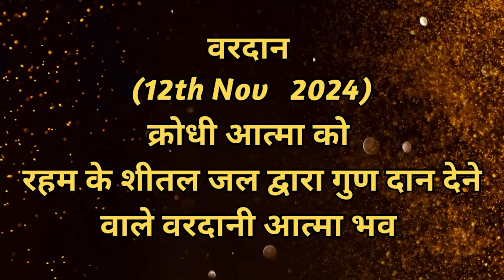AAJ KA VARDAN-12-11-2024, BK ADITI, RAJYOGA TEACHER, GYANSAROVAR, MOUNT ABU, RAJASTHAN,INDIA.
आज का वरदान - क्रोधी आत्मा  को शांत करने का अभ्यास .
BK ADITI,
aajkavardan ,AAJ KA VARDAN,
godsblessings,meditation commentary,meandgod, ME AND GOD,
KRODHI ATMA KO SHANT KARNE KA ABHYAS.

CATEGORY  :  EDUCATION